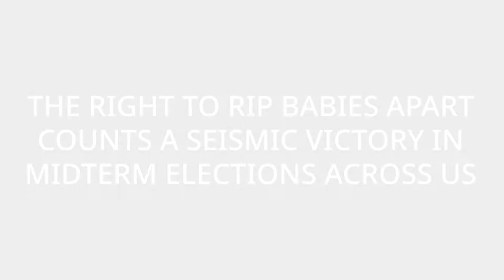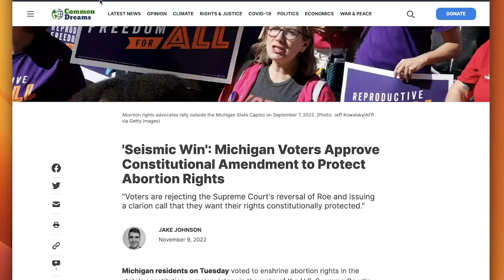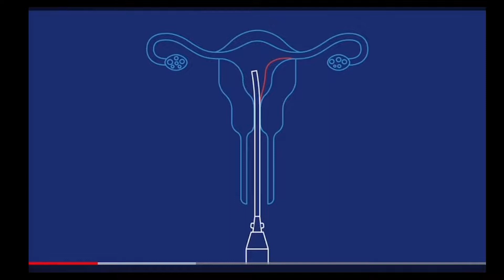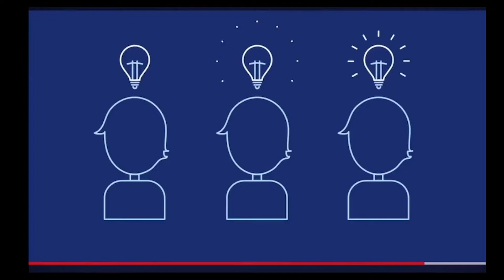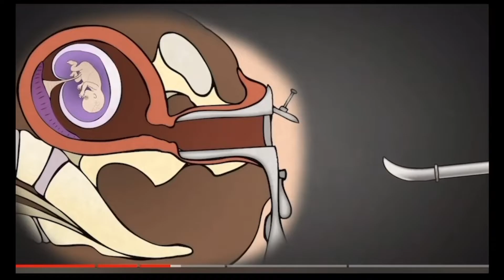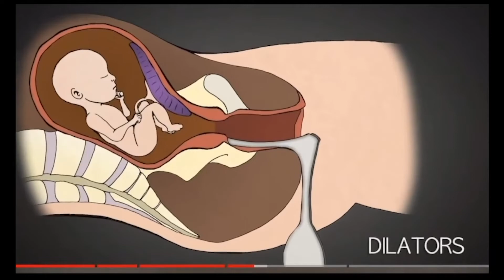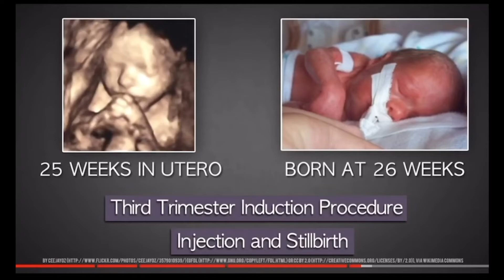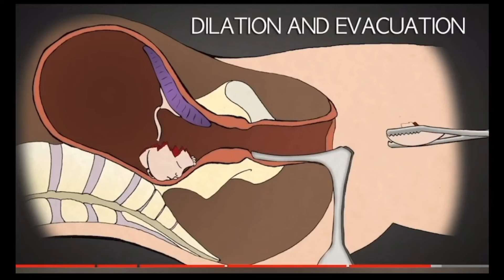THE RIGHT TO RIP BABIES APART COUNT A SEISMIC VICTORY IN MIDTERM ELECTIONS ACROSS US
Since the dawn of man the battle has always been, “good” vs. “evil”. Good wants to prosper in harmony with all things while evil exists for the sole purpose of ending all things. In reality no human soul would ever willingly advocate for their own destruction so evil must use misdirection, lies, manipulation, force, desire and shame to trick man into killing man and believing it to be for the greater good.